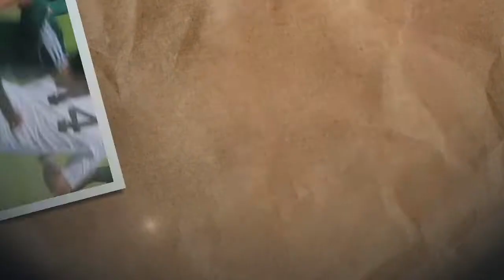Rookie Life pres. by US ARMY: Episode 15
This week's Rookie Life subject is former Tarheel and Philadelphia Union midfielder Michael Farfan.